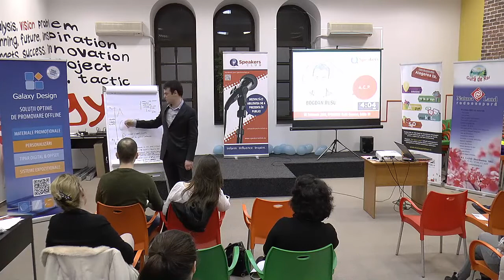Echilibrul | Bogdan Rusu | SPEAKERS CLUB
SPEAKERS CLUB Connect, Ediția #38, 16 februarie 2016